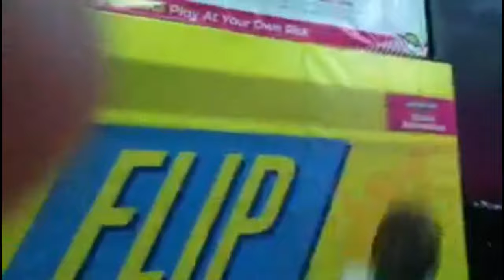Vlog At Urban Air 7: 100% no bad words